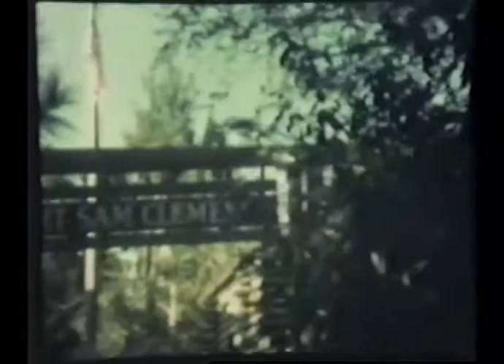Disney World around 1977 or 78 ( home movie )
This is from a home movie of a visit to Disney World.